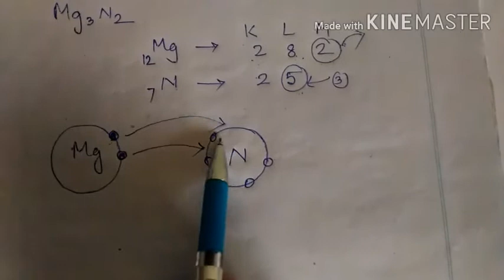class 10 physical science // রাসায়নিক বন্ধন // আয়নীয় বা তড়িৎযোজী বন্ধন ও ধর্ম// chemical bonding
class 10 physical science madhyamik pariksha chemical bonding formation of ionic bond or electrovalent bond different examples of forming electrovalent compounds or ionic compounds electron-dot structures in ionic compounds